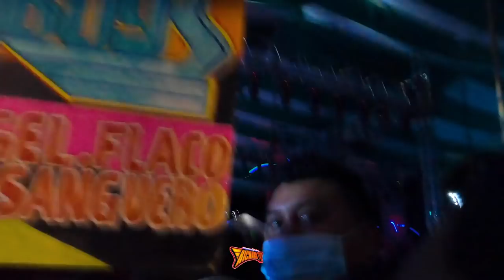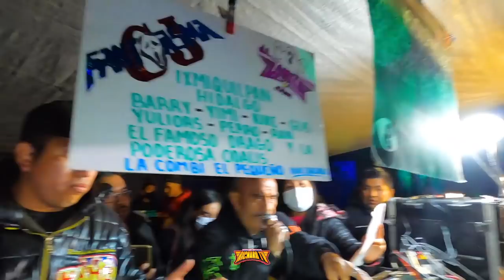SE PRESENTA CON TODA SU PRODUCCION SONIDO YAMBAO EL MOTHE ORG LOS TRES LOKOS